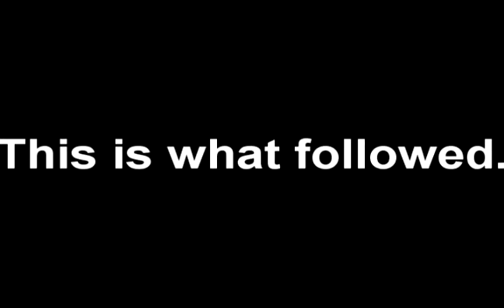TwoScore TTT 2 : Electric Boogaloo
Just some fun TTT gameplay on the TwoScore server.

Quick video etc.